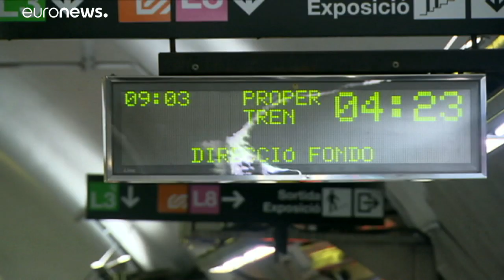Un 90% menos de viajeros en el transporte público de Madrid y Barcelona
El número de usuarios ha descendido drásticamente desde el comienzo del estado de alarma en todo el país. En Madrid se han habilitado buses especiales para el traslado de sanitarios.…